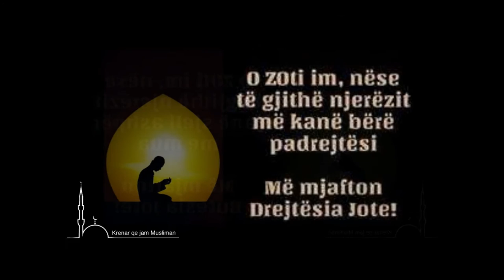O Zoti im!